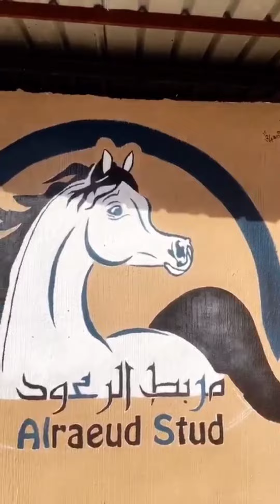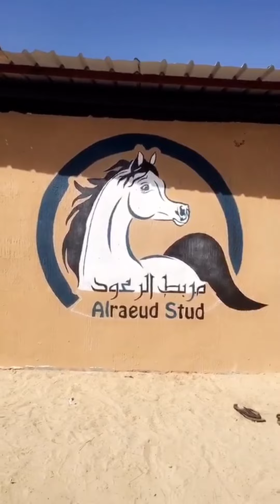علوي محمد ، رسم جدارية لوقو مربط الرعود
رسم جداريه